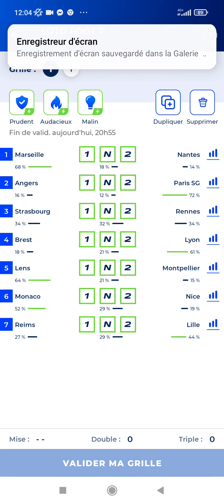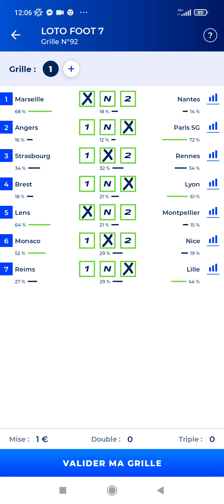Loto Foot 7 Pronostic 🤭